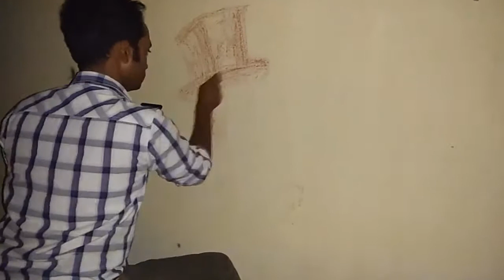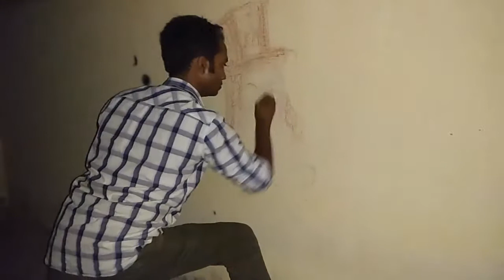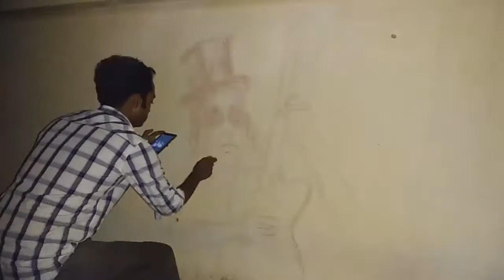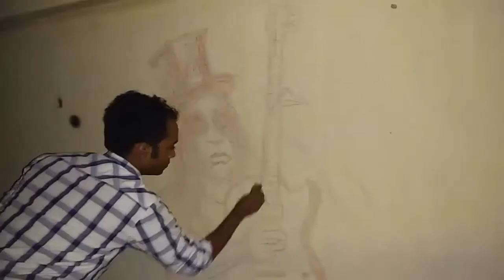Drawing Slash's portrait by riAd using pieces of brick on wall